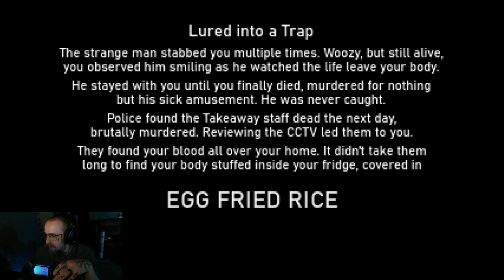EGG FRIED RICE